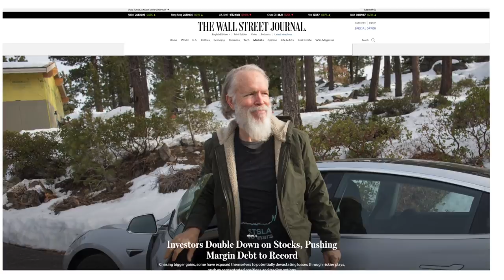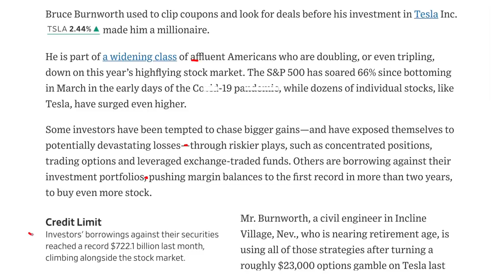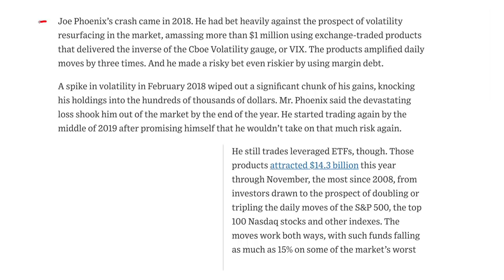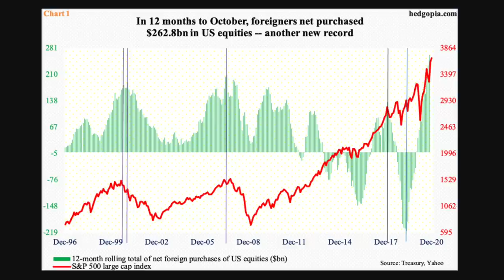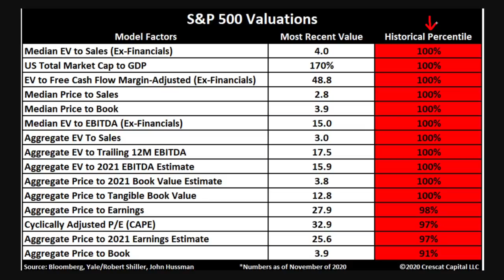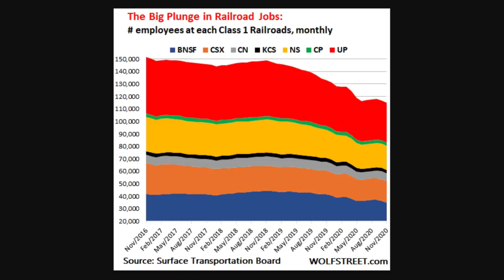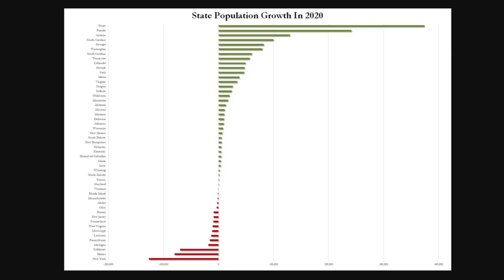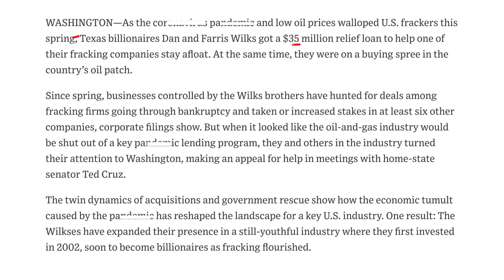Peak Stock Market Madness as Margin and Leverage Hit Record High! Valuations 100th Percentile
The stock market has accelerated in 2020. We have seen tech stocks going higher. Technology companies have been reporting earnings and largely it doesn't matter. The only thing that matters is what is really going on to encourage the rally. Historically low interest rates and easy money, easy monetary policy has accelerated these massive moves.